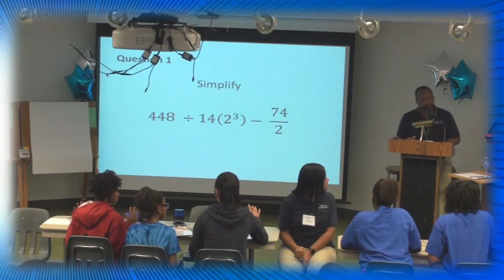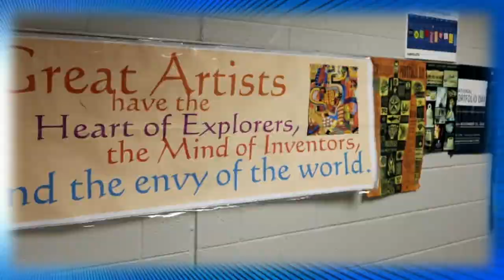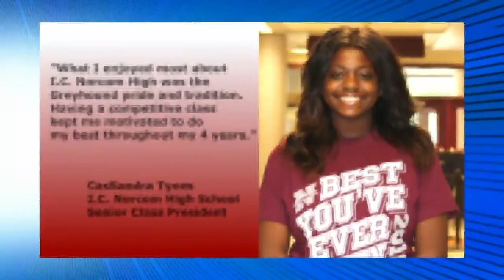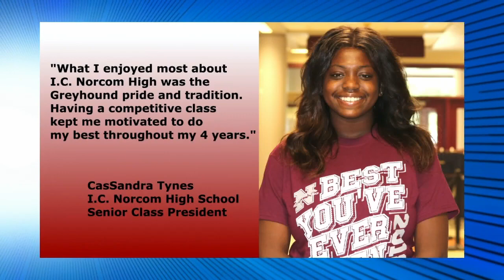Churchland High School Graduation 2018